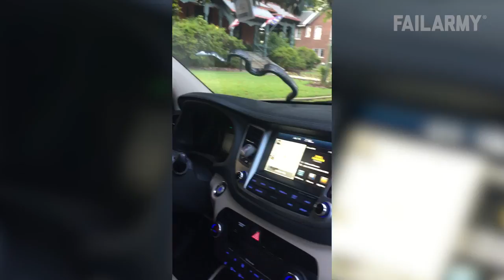Best fails by Moto-Moto